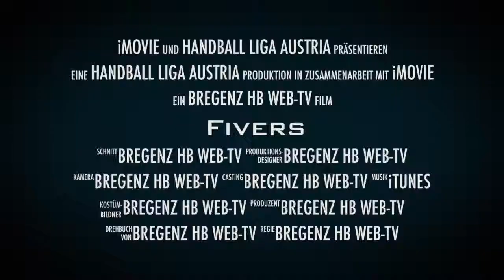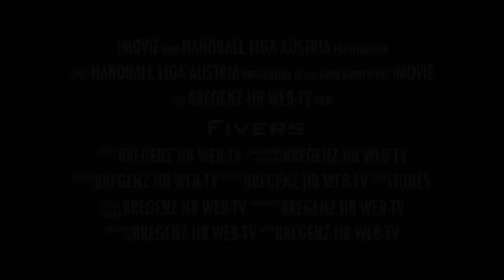Das ewige Duell: West vs. Ost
Bregenz HB vs. HC Fivers am 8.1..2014 - Trailer